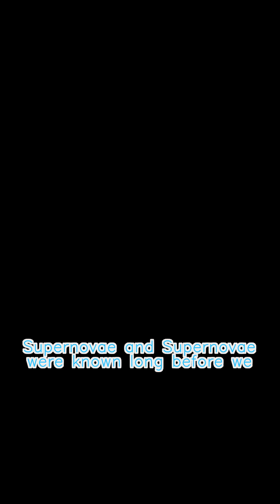Credit: SEA — Supernovae: The Most Extreme Explosions!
Made by Atropos
If you know any more creators who don't do clips, leave them in the comments below!